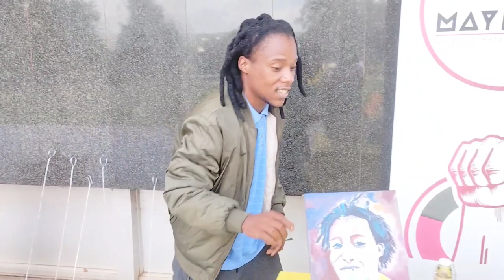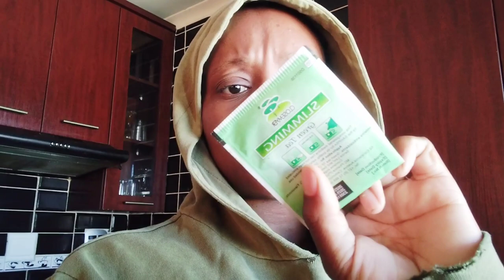Pretoria arts museum event|Work tings|Laxative almost took me out|SA creator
Collaborations:Lsgworx27@gmailcom

Happy sunday di chomi I hope you guys enjoy this vlog as much as I did creating it,more vlogs coming up soon😍